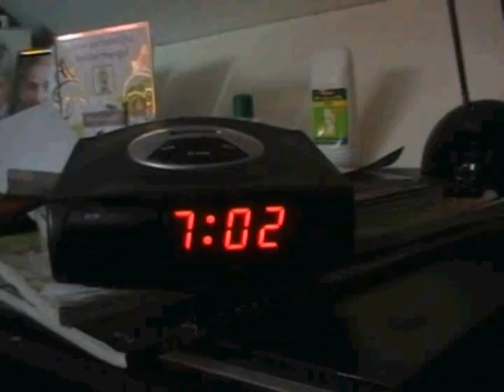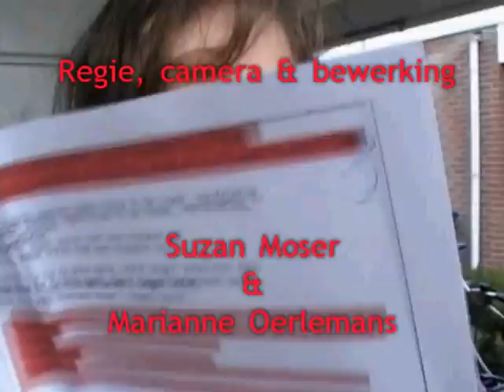Masterpiece Tekenen - © Marianne en Suus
Voor een eindproject van Tekenen hebben we op het nummer 'Rooftops' van Lostprophets een eigen videoclip gemaakt.